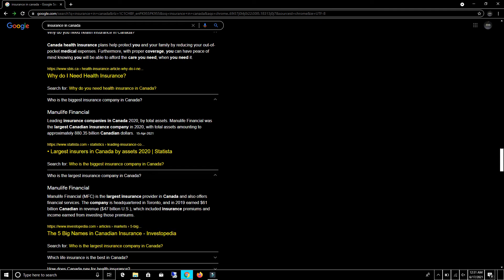Insurance in canada part 16